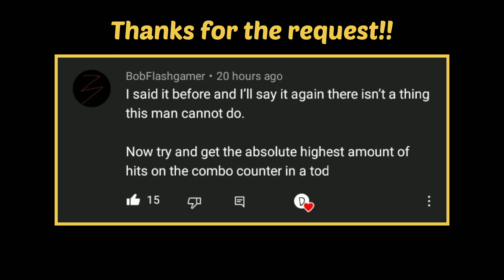My Attempt at The MOST HITS in a T.O.D....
This is my attempt at THE MOST Amount of HITS in a ToD/100% Combo. Now I was thinking about doing a blue combo for this but I wanted to do something that is a "True" combo. I think Teen Gohan's level 5 has the most amount of hits in a super.

I was also thinking about played Base Goku instead of Vegeta because I could've used his B-Assist for more meter then tossed the gokus in a Spirit Bomb to end it.